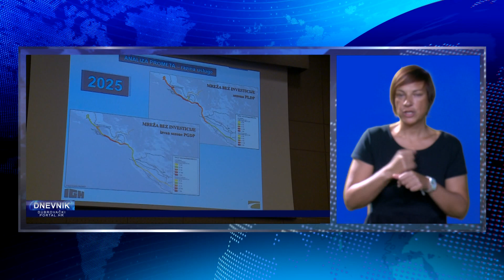DNEVNIK NA ZNAKOVNOM JEZIKU 080923